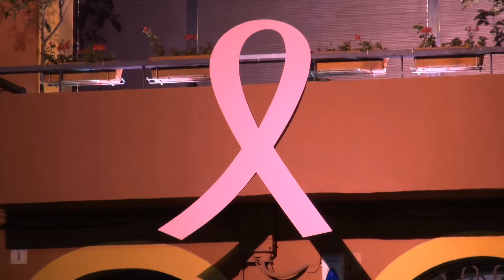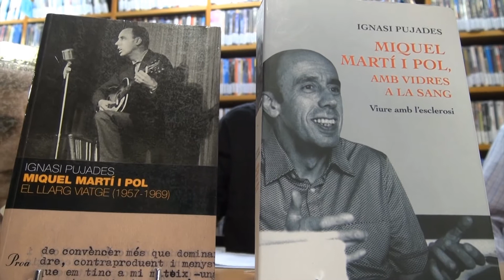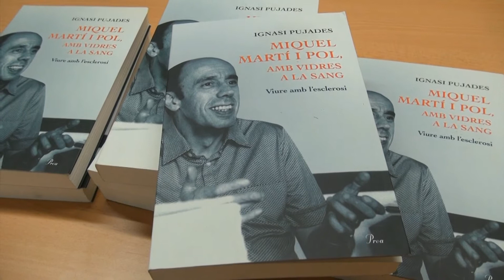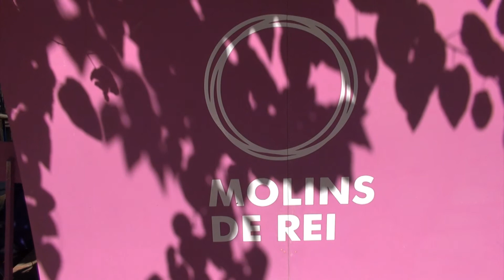INFORMATIU dia 22-10-2014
Informatiu MolinsTV:  dia lluita contra el Càncer + Presentació col·lectiu "Avancem" Socialistes de Catalunya + Presentació llibre " Vidres a la sang" +  Assemblea de PODEMOS a la plaça de la Creu..